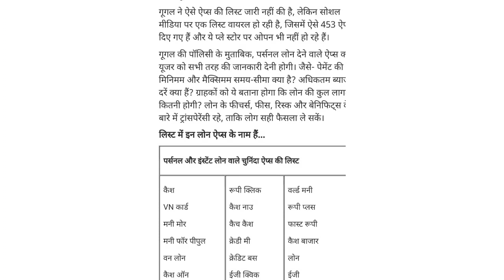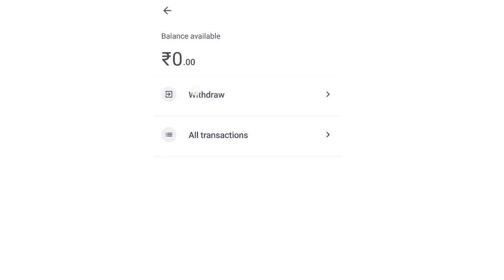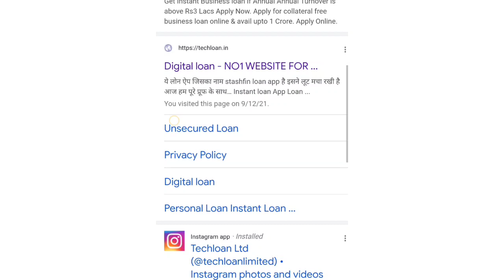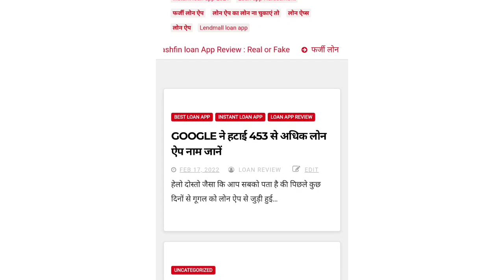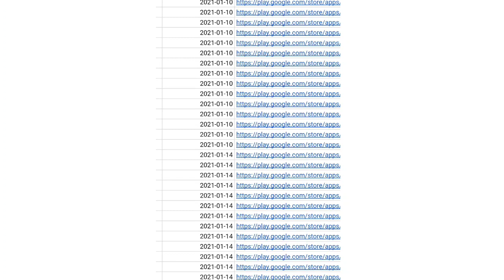463 से ज्यादा लोन ऐप डिलीट हुई | लोन ऐप पे गूगल का बड़ा ACTION|| loan app scam | लिस्ट आई लोन ऐप की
463 से ज्यादा लोन ऐप डिलीट हुई | लोन ऐप पे गूगल का बड़ा ACTION|| loan app scam | लिस्ट आई लोन ऐप की

Groww link

✅ICICI Direct Demat account link & Earn Upto 700

new instant loan app today

I have covered below queries